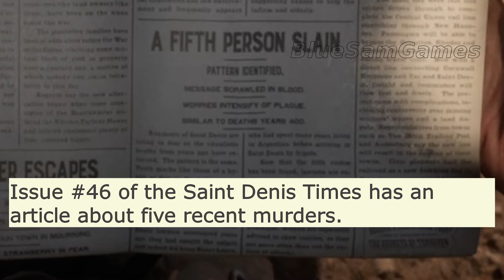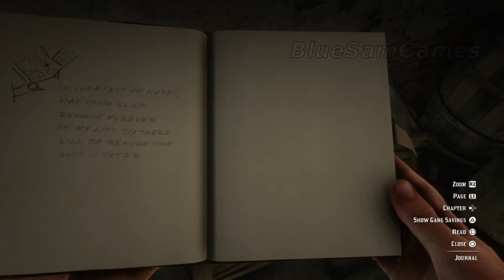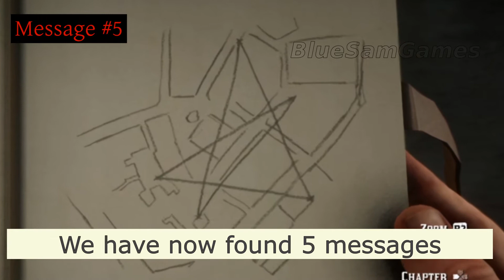BLOOD SUCKING VAMPIRE IN SAINT DENIS. Get the special dagger. A no nonsense guide.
The Saint Denis Times, Issue #46, reports that there have been five mysterious murders. The word on the street is that this is the work of a Vampire. Victims are found with two puncture wounds on their neck. Also: strange bloody verses are found written on walls near the murder scene.
The Vampire carries an ornate dagger made of silver and gold. Arthur wants this dagger to add to his collection.
This video will show you how to find The Vampire of Saint Denis. It is a no nonsense guide which will show all the important locations and the showdown with the evil bloodsucker.

A small donation would help to this channel to produce more and better quality content.
If you would like to support BlueSamGames please use the 'THANKS' button below the video.

Edited on Movavi